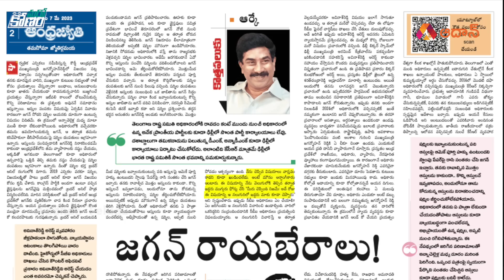ఆ నలుగురూ నోరు విప్పితే జగన్ కి ఉచ్చు బిగిసినట్టే | YS Viveka Case Updates | Maro Konam | Aadhan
Watch Here To ఆ నలుగురూ నోరు విప్పితే జగన్ కి ఉచ్చు బిగిసినట్టే | YS Viveka Case Updates | Kishore Kumar Maro Konam | Aadhan Telugu